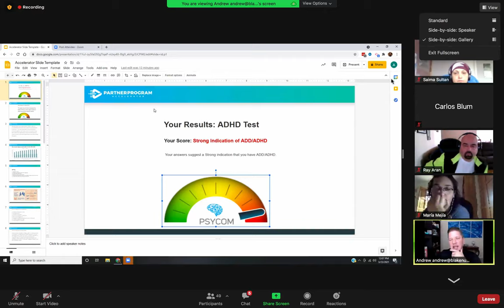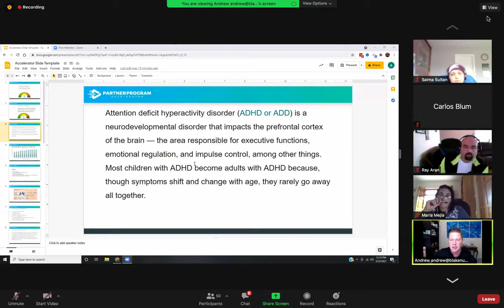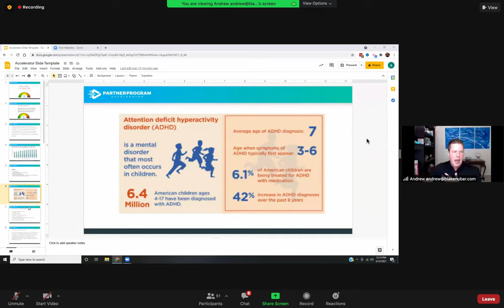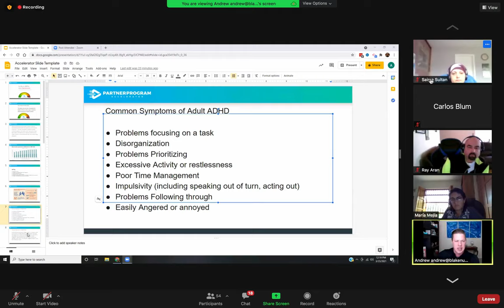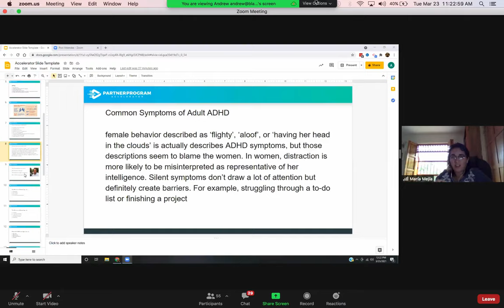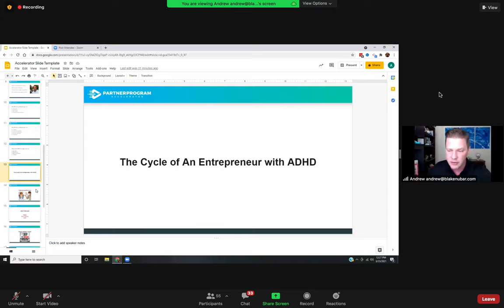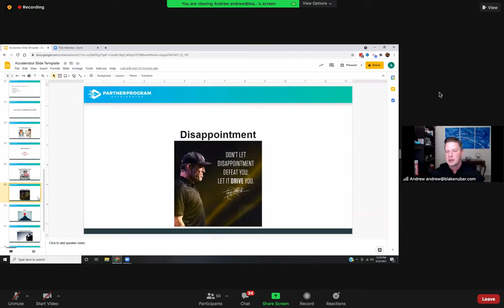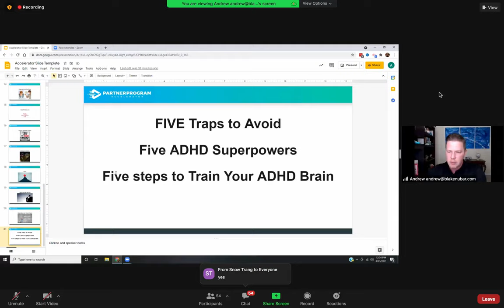3 23 21 TUESDAY ADHD